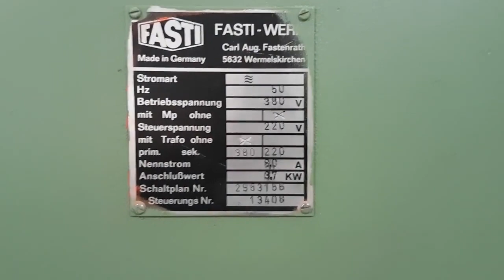ID 33119 Schwenkbiegemaschine 2540 x 2 mm Fasti Typ 2095-25-2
-Hersteller: Fasti , Schwenkbiegemaschine Typ  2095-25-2
-max. Arbeitsbreite: 2540 mm
-max. Blechdicke: 2 mm
-Öffnungweite: 290 mm
-Anschlussleistung: 3,7 kW
-Klemmung: über Gewindespindel
-Biegewinkel: einstellbar über Potentiometer
-Abmessungen: 3615/1790/H1780 mm
-Gewicht ges.: 2760 kg